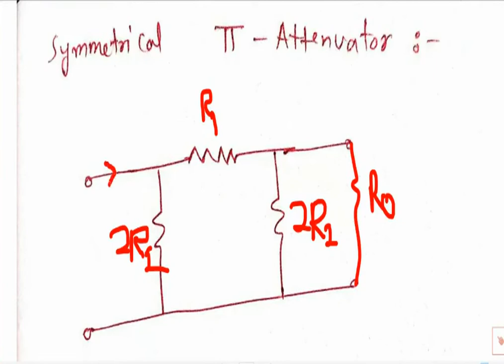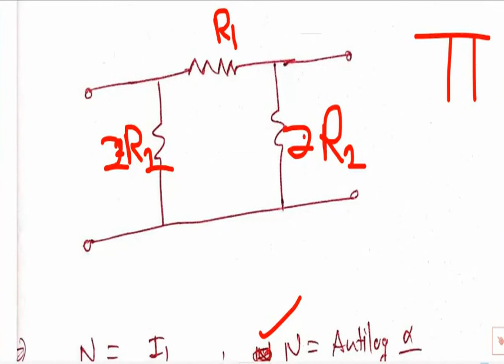Network Theory Unit 6(Lecture 8)Symmetrical PI attenuator